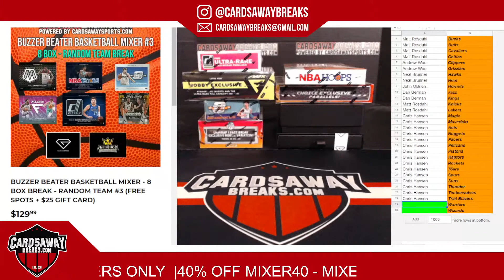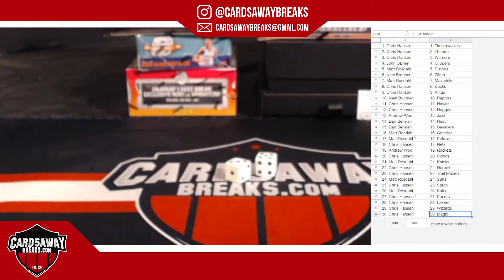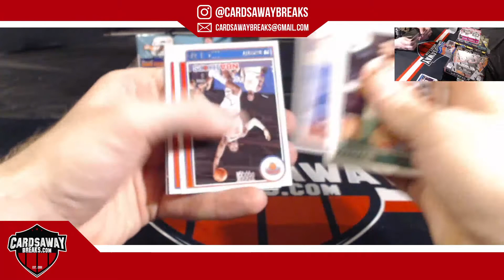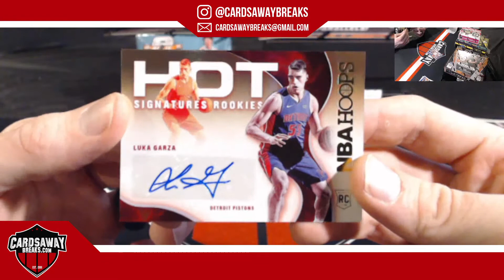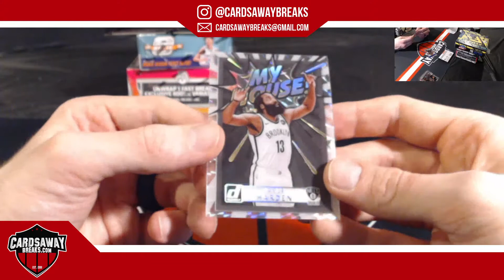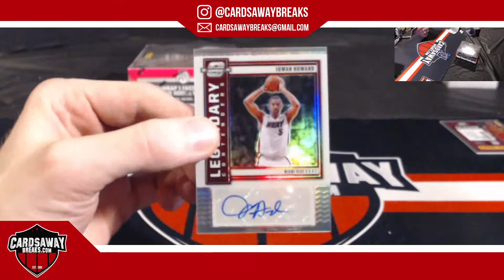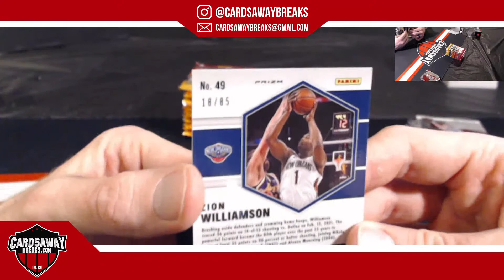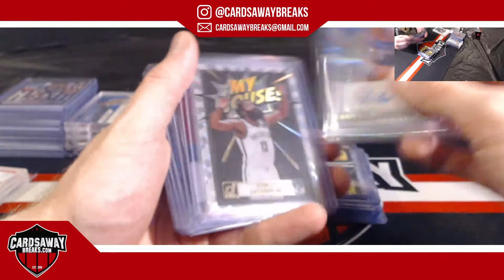Buzzer Beater Basketball Mixer #3